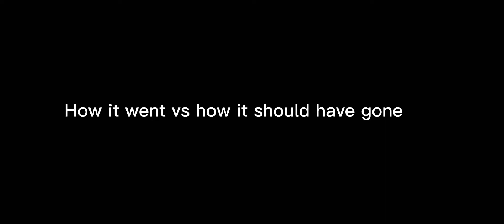Goku changing his ways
Bro imagine him using that agents home to kill frieza bro that would have caught me off guard if we’re to do that to frieza